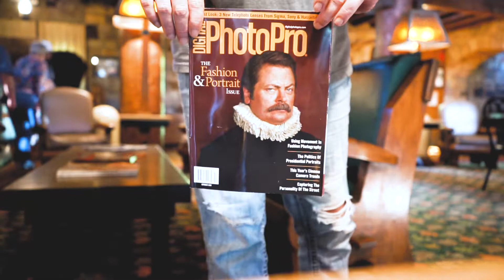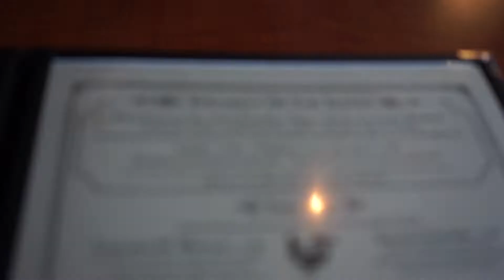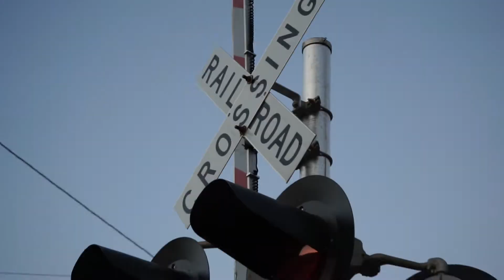Giant City Lodge and First Hike Back In